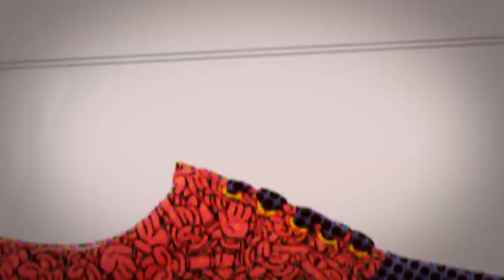BUCKETFEETMASHUP 720p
promo for high school survey